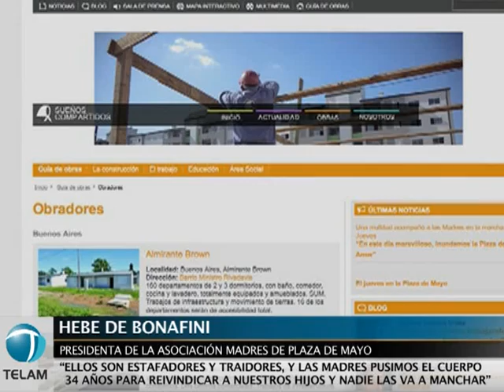"No voy a cambiar porque los Schoklender nos hayan traicionado y robado"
Buenos Aires, 7 de junio (Télam, por Liliana Valle).- La
titular de la Asociación Madres de Plaza de Mayo, Hebe de Bonafini,
manifestó hoy que a pesar de que el ex apoderado de la entidad
Sergio Schoklender y su hermano están siendo investigados por
manejos irregulares de los recursos de la institución, no va "a
cambiar porque nos hayan traicionado y robado".
En diálogo con la agencia Télam, Bonafini tomó postura ante
las denuncias que pesan sobre los hermanos Schoklender y que
investiga el juez federal Norberto Oyarbide, al señalar que "los
Schoklender son estafadores y traidores" pero que "igual voy a
seguir creyendo en la gente".
"Si alguien está preso, y va a salir, y está la posibilidad
de darle una mano, lo haré", aseguró la titular de Madres.
Con respecto a la causa judicial, Bonafini consideró que "se
está investigando muy seriamente para que vayan presos los que
tengan que ir, eso lo tengo muy claro" y cuestionó a los medios que
"trastocan para quedar como que somos igual que ellos".
"Una cosa son los Schoklender y otra cosa las Madres, que
pusimos el cuerpo durante 34 años para reivindicar a nuestros hijos
como revolucionarios y nadie nos va a manchar", enfatizó.
Bonafini precisó que "estos temas le vienen muy bien a Clarín
y a Magnetto para decir `mirá quiénes están con el Gobierno`,
porque con el tema de los hijos de Noble y de Papel Prensa están
muy desprestigiados", al aludir a los extensos espacios dedicados
por algunos medios desde hace dos semanas al "caso Schoklender".
Y continuó: "Me pegan a mí, le pegan a Cristina. Si me pegan
a mí, no pasa nada... ¿qué más me puede pasar a mí?, pero no quiero
que la toquen a la Presidenta porque no tiene nada que ver con
esto", advirtió.
Desde las oficinas de la entidad ubicada en el barrio porteño
de Congreso, Bonafini ratificó esta mañana la continuidad del
proyecto Sueños Compartidos nacido hace cinco años para erradicar
villas miserias y construir barrios con todos los servicios.
"El proyecto no se detiene, los pagos están todos, y los van
a cobrar, y si en algún momento el depósito no alcanza, venderemos
lo que haya que vender, pero se pueden quedar todos tranquilos
porque vamos a pagar lo que haga falta", aseveró.
Recordó que el proyecto Sueños Compartidos "nació de la mano
de Sergio y era muy interesante" al precisar que "fue presentado al
gobierno de -el ex presidente Néstor Kirchner- y de Jorge Telerman
-ex jefe de Gobierno porteño- y fue aceptado".
"Involucra a la gente de las villas para que tengan trabajo,
se capaciten, estudien, tengan un jardín maternal para sus hijos,
centros de salud y talleres para que se integren al mercado
laboral", explicó, y aclaró que "el barrio decide después para
quiénes van a ser las viviendas".
Para Bonafini, la denuncia contra Sergio Schoklender y la
difusión dada por los medios sirvieron para "agrandar la imagen de
las Madres", y esa convicción nace de "la gran solidaridad que
recibimos, desde un panal para que saquemos miel, hasta corazones
dibujados en una cartulina".
"Sienten que si les pegaban a las Madres, les pegaba a
ellos", opinó y contó que recibe llamados "que conmueven".
"Una mujer de la provincia de Chaco me dijo que quería venir
el jueves a la marcha para darnos apoyo, y un señor preguntaba cómo
hacía para estar con nosotras porque está en silla de
ruedas",agregó.
Además de la solidaridad de los anónimos, Bonafini rescató
"el apoyo del Gobierno, de la CGT, que para nosotras es muy
importante" y a "los periodistas honestos de los medios que he dado
entrevistas, porque a los demás no les doy notas", dijo. (Télam).-